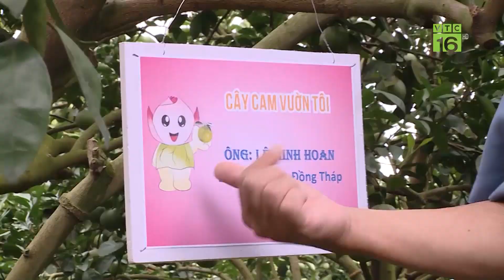Chân dung tân Thứ trưởng Bộ NN&PTNT Lê Minh Hoan | VTC16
VTC16 | Thủ tướng Chính phủ đã có Quyết định 1433/QĐ-TTg điều động, bổ nhiệm ông Lê Minh Hoan, Ủy viên Trung ương Đảng, Bí thư Tỉnh ủy, Trưởng đoàn Đại biểu Quốc hội khóa XIV tỉnh Đồng Tháp giữ chức Thứ trưởng Bộ Nông nghiệp và Phát triển nông thôn.